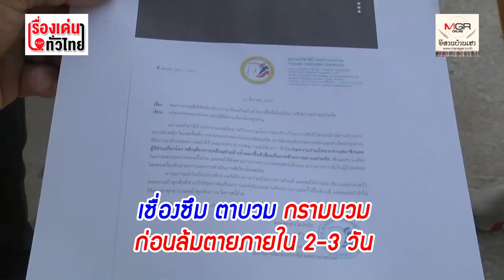ไขปริศนาโรคร้ายระบาดฆ่าม้าไทยตายเป็นเบือ